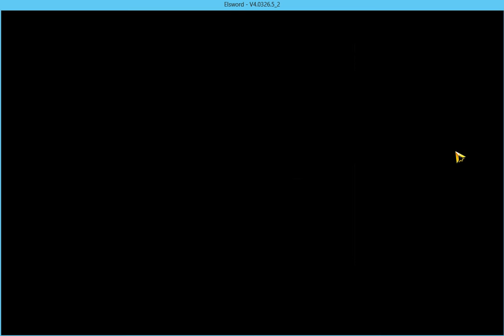Elsword:questing! Episode 2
next part to the story of elsword, i slowed it down the best i could but pause if youd like to read and its not enough